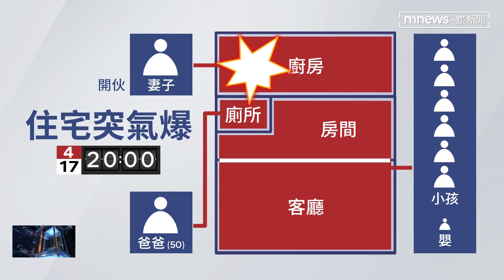氣爆釀門倒屋頂塌 孩子傷勢無大礙、父一度插管｜鏡新聞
桃園中壢新華街17日晚間發生民宅氣爆，王姓男子16日才和太太以及7個孩子搬到這個新家，第二天晚上煮東西時卻發生氣爆意外，門板以及屋頂都被炸到位移。王姓男子臉部有明顯燒燙傷，一度預防性插管，所幸治療後沒有大礙，孩子則是有輕微受傷。